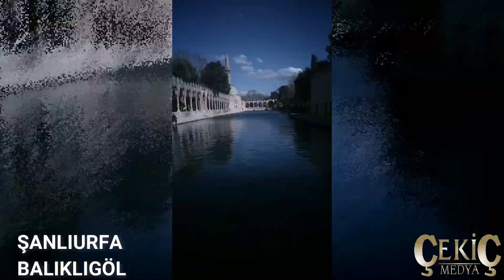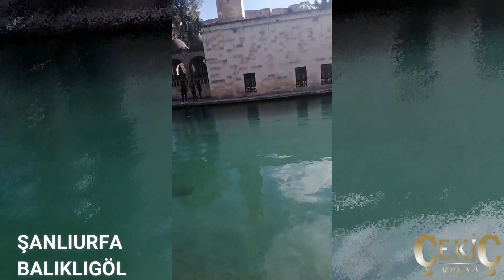ŞANLIURFA BALIKLIGÖL & ÇEKİÇ MEDYA 3